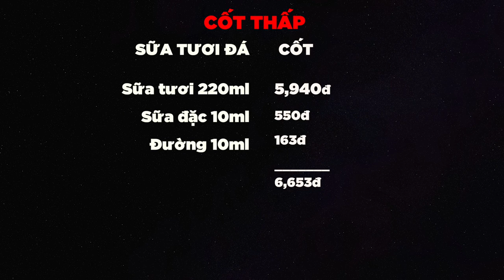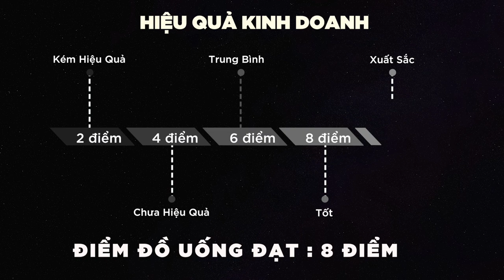Sữa Tươi Đá - LÃI 18,184 vnđ / cốc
- Dưới đây là công thức đồ uống có trong video trên:

Sữa Tươi ( Đá )

- CÔNG THỨC -
Sữa tươi không đường : 220ml
Sữa đặc : 10ml
Đường : 20ml
Đá viên : 3 viên
Cam thảo : 1 nhánh nhỏ

- CÁCH LÀM -
Bước 1 : RÓT TẤT CẢ NGUYÊN LIỆU
- Rót sữa đặc, đường và 150ml sữa tươi vào cốc thuỷ tinh
- Rót 70ml sữa tươi vào bình sục sữa
Bước 2 : LÀM LẠNH
- Cho 3 viên đá vào cốc
- Khuấy đều cho tan hết nguyên liệu
Bước 3 : TRANG TRÍ
- Sục bọt 70ml sữa tươi
- Rót lớp bọt lên cốc
- Trang trí bằng cam thảo

Sữa tươi không đường : 220ml - 5,940đ
Sữa đặc : 10ml - 550đ
Đường : 20ml - 326đ
Tổng : 6,816đ

TUỔI : 15 - 25
GIỚI TÍNH : 30% nam, 70% nữ
THỜI GIAN : cả ngày